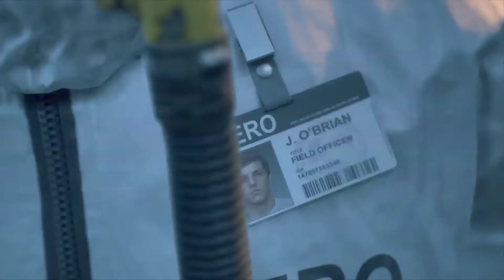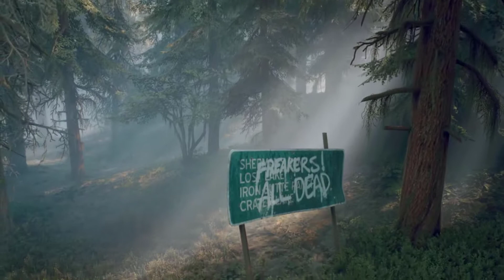DAYS GONE | EL COMIENZO DEL FIN | GAMEPLAY | PS4 ESPAÑOL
A DISFRUTRAR DE UNA NUEVA HISTORIA 😎😎